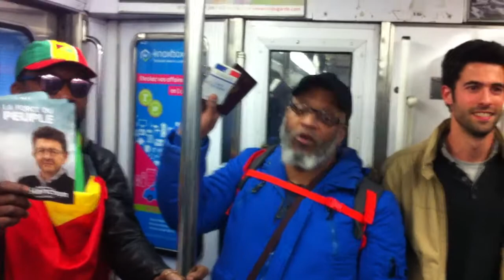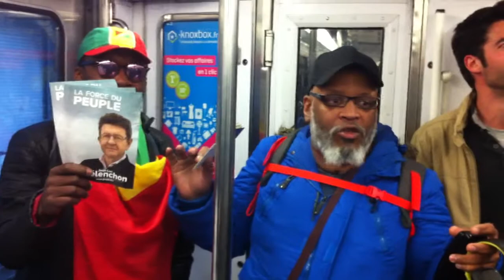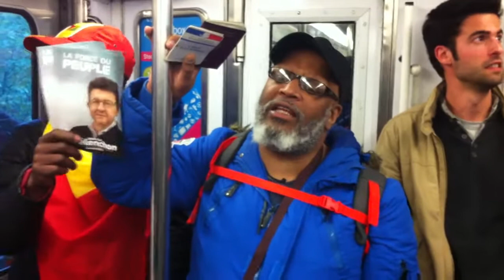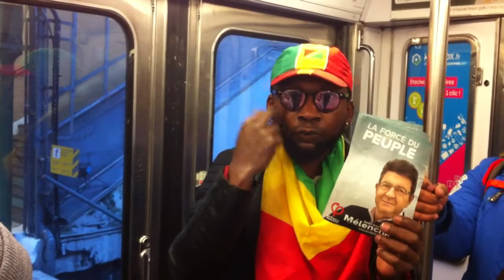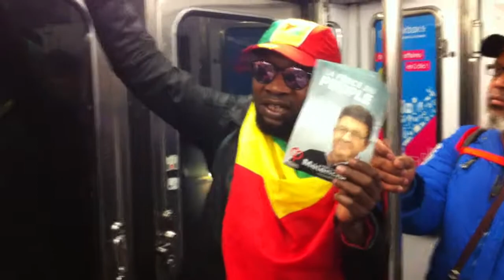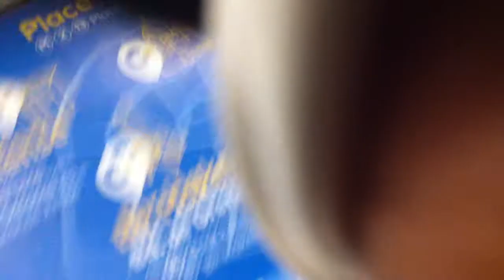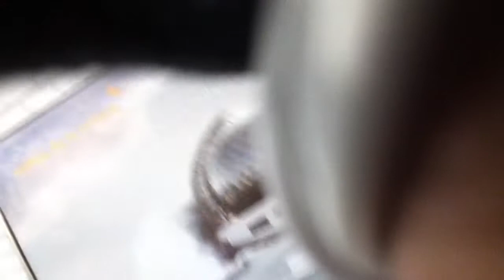CHEZ NOUS AU CONGO BRAZZAVILLE EN RDC CONGO KINSHASA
CHEZ NOUS AU CONGO BRAZZAVILLE EN RDC CONGO KINSHASA AU GABON EN COTE D'IVOIRE HOLLANDE 666 LE CORROMPU TUE ET VIOLS POUR LES PILLAGES DE PLUSIEURS MINERAIS DU SANG, PARIS LE 21/04/2017
BARRAGE A FILLON / BARRAGE A MARINE LE PEN / BARRAGE A MACRON LA FABRICATION D' HOLLANDE CETTE ELECTION SERA TRÈS DURE POUR VOUS LES FRANC-MAÇONS 666